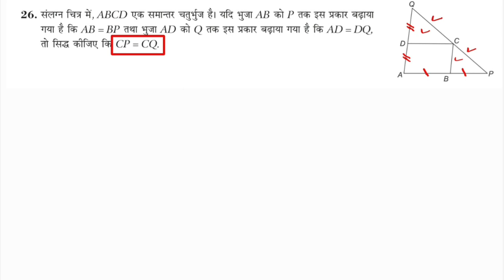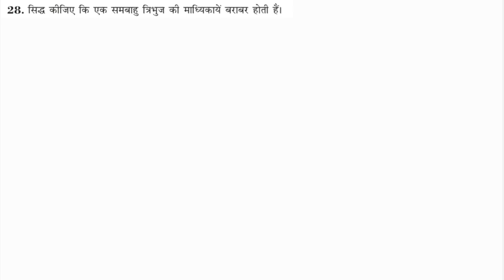Nageen Prakashan Maths Class 9 Exercise 7A Question 26 - 30 | गणित कक्षा 9 त्रिभुज प्रश्नावली 7A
नगीन प्रकाशन कक्षा 9
अध्याय 7 त्रिभुज
प्रश्नावली 7A
प्रश्न 25 - 30

Madhur Gupta Solutions by JP Sir
Chapter 7 Triangles
Exercise 7A